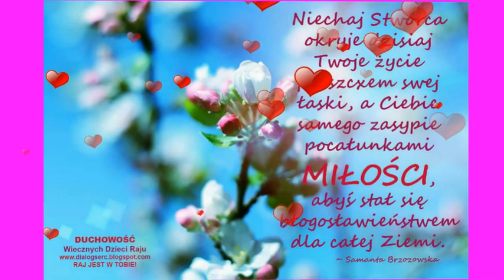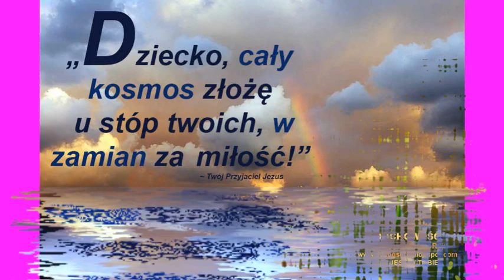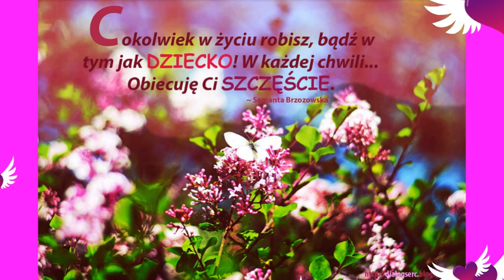WYGNAŃCY TEJ ZIEMI - KOMPOZYCJA AUTORSKA(2010)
Zapraszam na nową odsłonę moje Autorskiej Gospel z 2010 roku , którą zmontowałam przu pomocy programu kizoa , miłego odbioru  życzę  :)
Kochani polecam swoje usługi muzyczne na wszelkiego rodzaju eventach muzycznych ,kontakt ze mną w sprawie koncertów ,recitali Autorskich (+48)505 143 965 , (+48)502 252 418 oraz drogą elektroniczną: ,
Polecam również mój Album Autorski "Z Tobą zbawiać świat " , który 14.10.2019 roku ukazał się w serwisach muzyki cyfrowej oraz na empic.com

Słowa i muzyka :Joanna Suska -Brzozowska
Wygnańcy tej  ziemi  do Ciebie tęsknimy ,
Pragnąc tak !  Radości  Twej wiecznej  , Miłości  przedwiecznej  , prosząc   tak !
O  Źródło  Miłości  , o Winie  Radości ,
Upajaj  nas ,  o Iskro Młodości   ,  o  Cedrze  czystości  odmładzaj nas .
Odwagą  natchnieni  z  Miłości szaleni , szczęśliwi  tak , dla świata zgubieni ,
Przez Boga stworzeni głoszą  tak !
O Źródło  Miłości  ...
Bezcenna Miłości z odwiecznej Mądrości  pochłoń  nas ,
Słodyczo  największa  , pociecho najszczersza  , nasyć  nas .
O Żródło  Miłości  ...
Wygnańcy  tej ziemi  wciąż za czymś tęsknimy  !